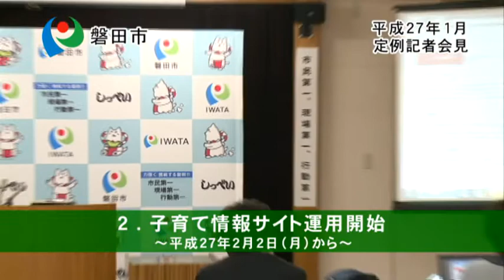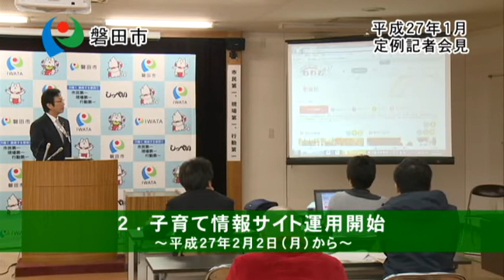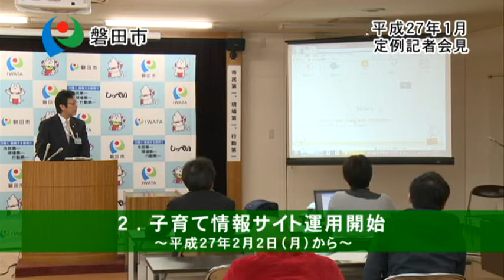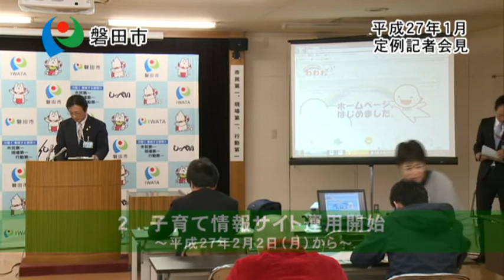平成27年1月定例記者会見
平成27年1月28日（水）に行われた磐田市長の定例記者会見の模様です。